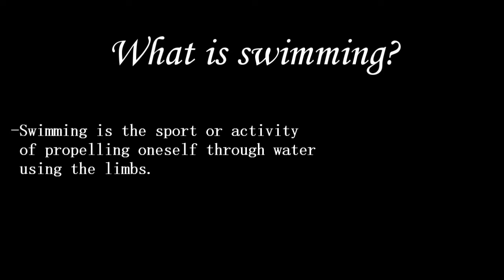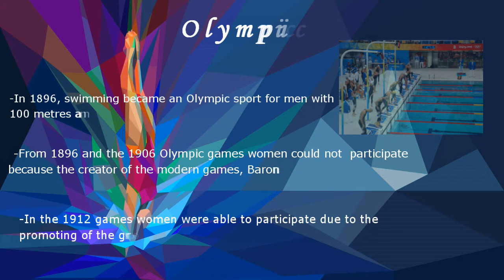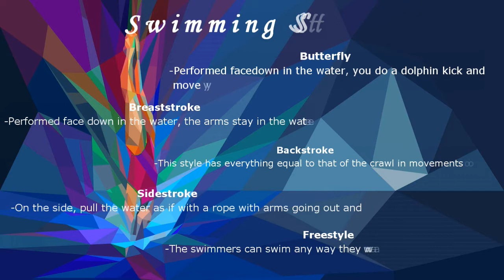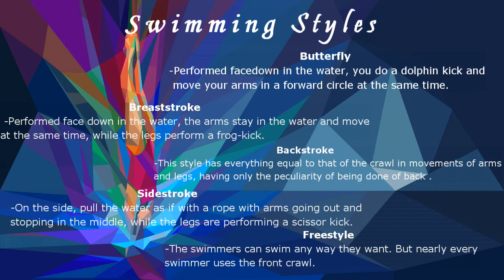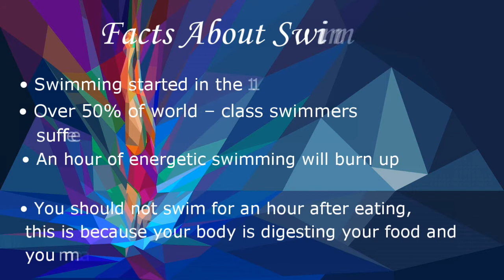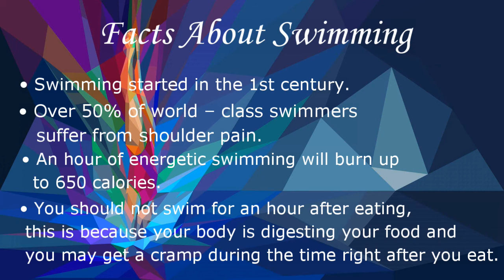PHYSICAL EDUCATION VLOG NUMBER 62